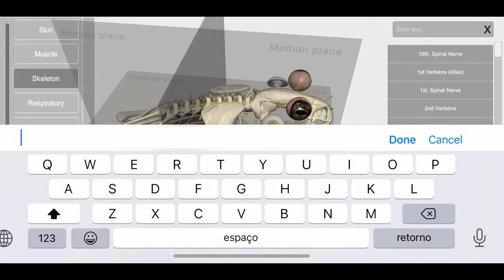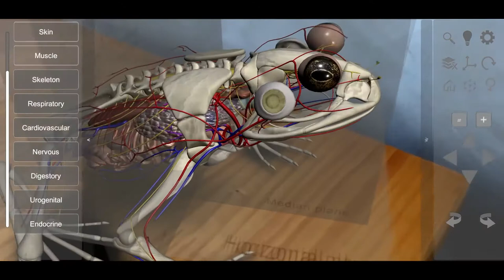3D Frog Anatomy 2.00 - mobile version for Android and iOS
The 3D Frog Anatomy App is an interactive model designed for students, teachers and researchers to visualize the basic anatomy of an anuran amphibian.